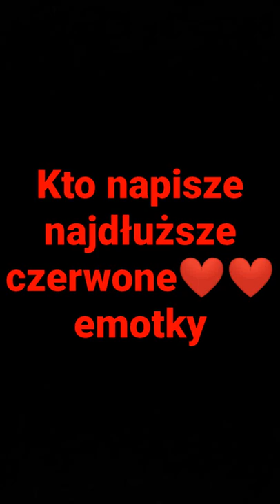24 kwietnia 2022